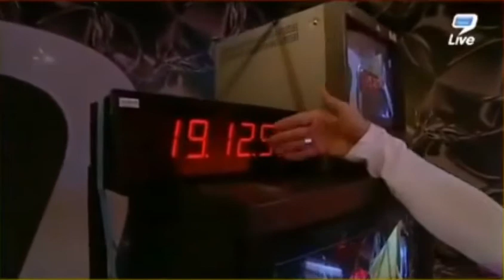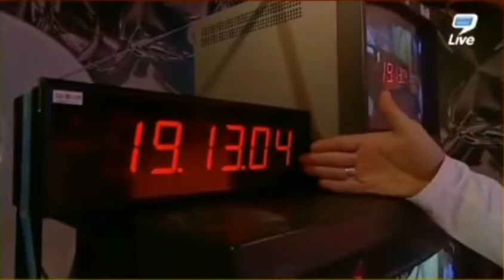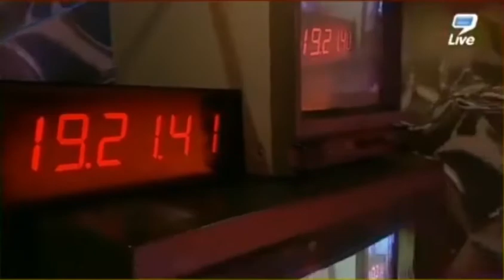9Live - Marc Wagner zeigt das Studio (04.05.2011)